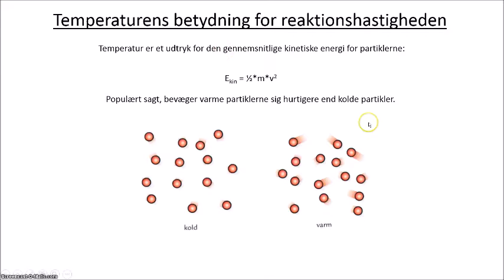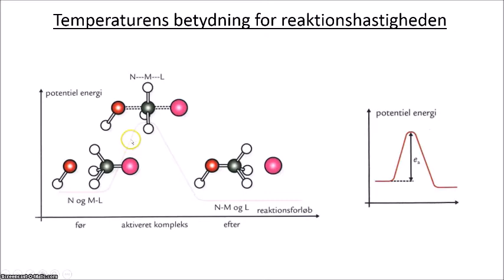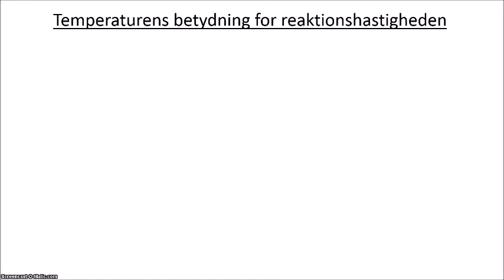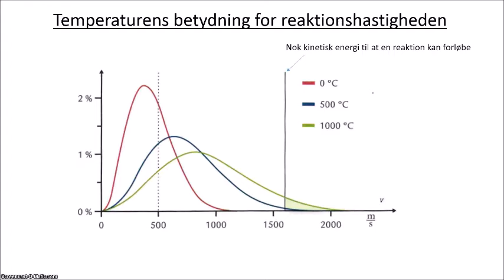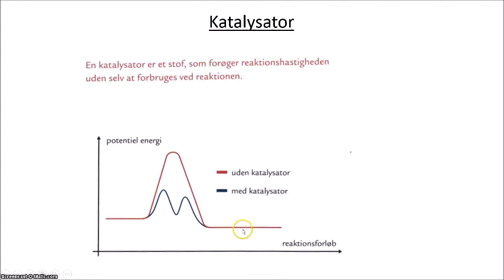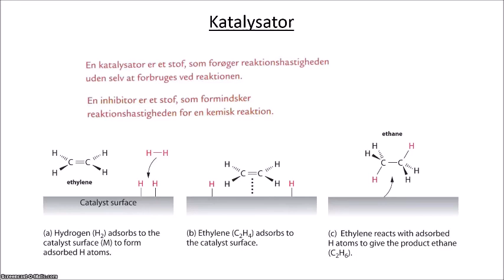Lektion 31 Temperatur og katalysator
I denne video ser vi på temperaturens betydning for reaktionshastigheden og vi ser også på hvordan en katalysator kan øge hastigheden af en reaktion, uden at man hæver temperaturen.